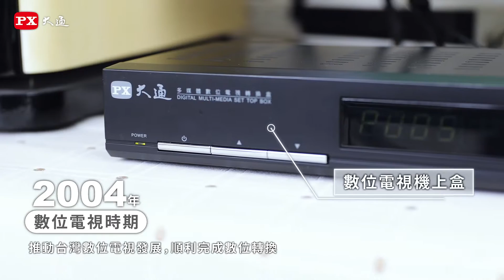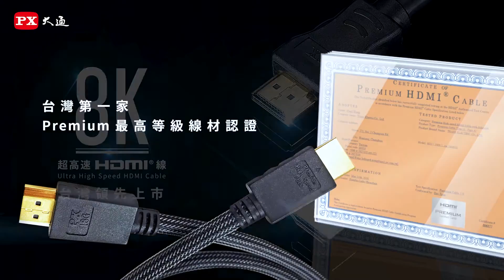PX大通-台灣影像專家 頂真畫質,超乎想像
大通電子伴隨著台灣電視的時代演進
提供當代需要的技術與產品
50年來在電視演進的過程中
扮演了重要的推手角色
始終致力於提供最佳影像畫質